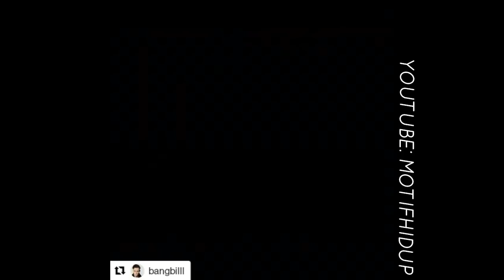KOLEKSI MADLIPZ MALAYSIA LAWAK 5 MINIT - BAHAGIAN 7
Apa itu Madlipz? Dengan hanya menggunakan suara anda sendiri, anda bebas menggunakan imaginasi dan idea kreatif and untuk mencipta sebuah video alih suara.

Menerusi aplikasi ini, anda boleh menjadi pengarah suara pada video kegemaran anda secara percuma. Caranya mudah sahaja, pilih mana-mana video klip dari kartun, filem mahupun video muzik berdurasi 15 saat, padamkan suara sebenar mereka dan mula merekod suara anda sendiri.

Kalau anda rasa anda kreatif untuk turut menyumbangkan video alih suara Madlipz, anda boleh muat turun aplikasi ini di App Store atau Google Play dan cuba buat video alih suara anda sendiri. Mari kita saksikan beberapa video terbaiknya setakat ini.

Kredit : Madlipz Malaysia / @ajqhrs / Pengguna Madlipz